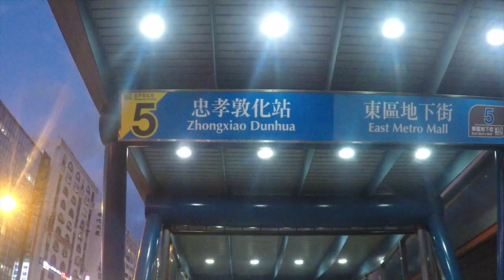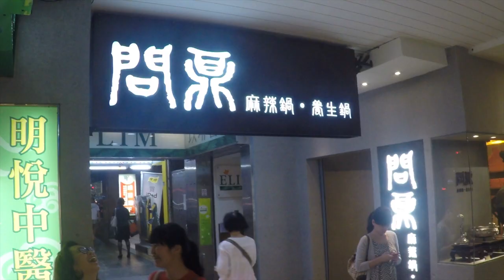GoPro Taipei - Zhongxiao Dunhua to Sun Yat Sen Memorial Hall MRT